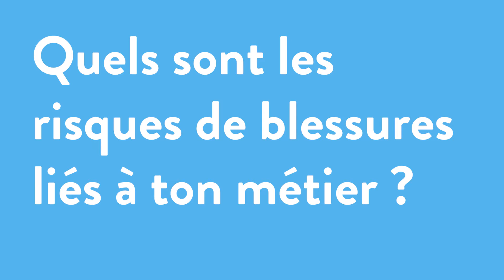Vie de Chantier : MBTP rencontre Eric le Carreleur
La Mutuelle du bâtiment MBTP rencontre Eric le carreleur pour échanger sur sa profession d'artisan du BTP.

Dans cette vidéo, découvrez  la journée d'Eric le carreleur et retrouvez ses conseils en matière de prévention des risques liés à l'exercice de son métier d'artisan du BTP.